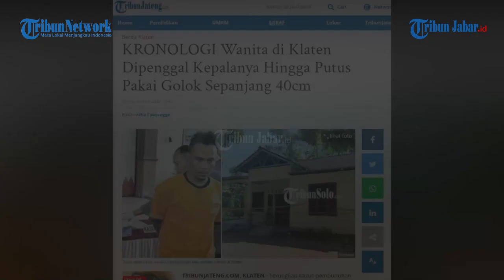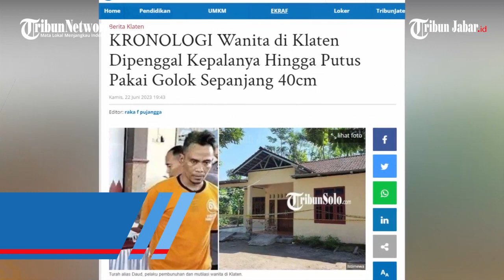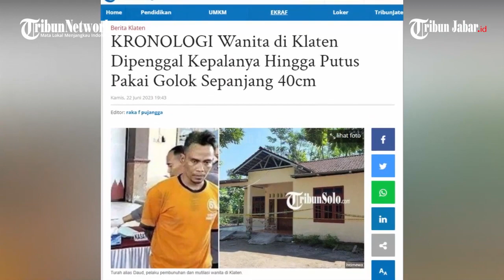Wanita Korban Perampasan Nyawa di Klaten Jateng Ternyata Cuma Numpang Alamat di Kota Bandung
Penjelasan Ismet (62) ketua RT 07, RW 08 Kelurahan Cijawura, Kecamatan Buahbatu, Kota Bandung.

Penulis: Nazmi Abdurrahman | Editor: Hermawan Aksan | Video Editor: Edwin Tk